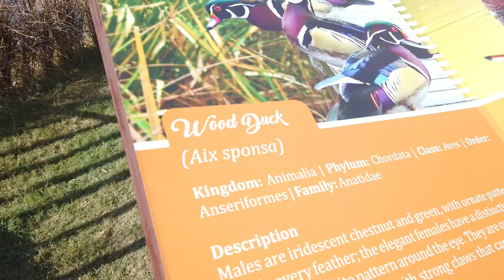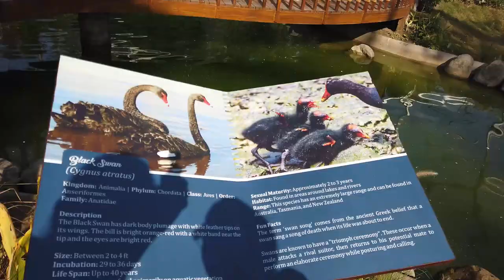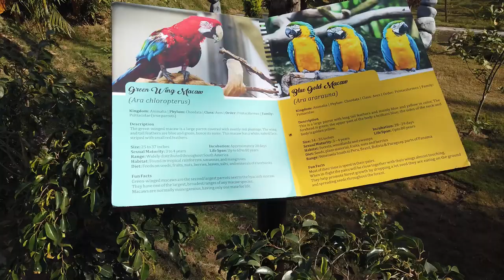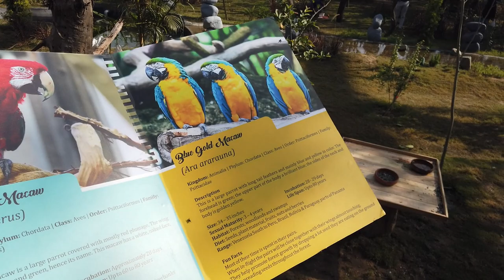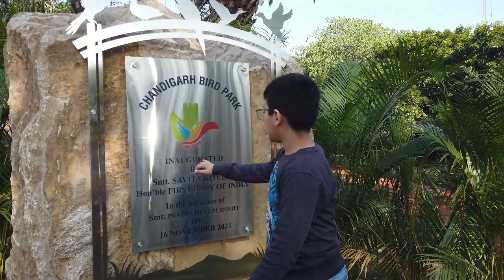Unexplored places in Chandigarh | Bird Park Chandigarh | Dikhe anokhe (Exotic) Birds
Visited Bird Park Chandigarh. Experience life of Exotic Birds like Red-shouldered macaw, Blue Gold Macaw, Green Wing Macaw, rainbow lorikeet, love birds, black swan, wood duck etc..

Opening timing is : 10 AM IST
Tickets Rs. 50 Adult and Rs. 30 Kids